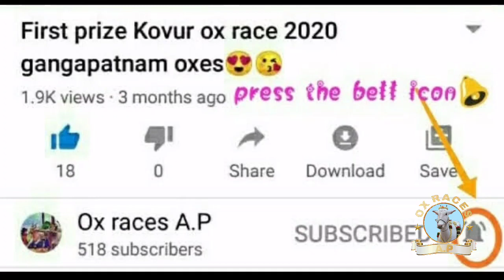yellapallem oxes at edagali ox race